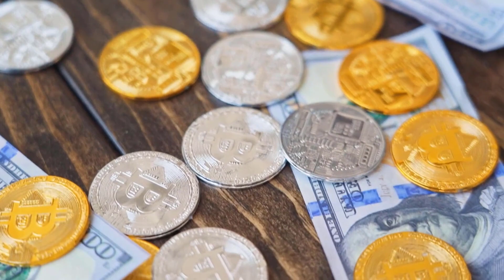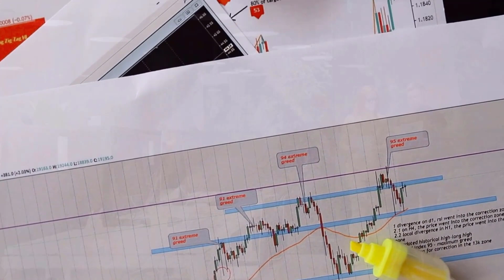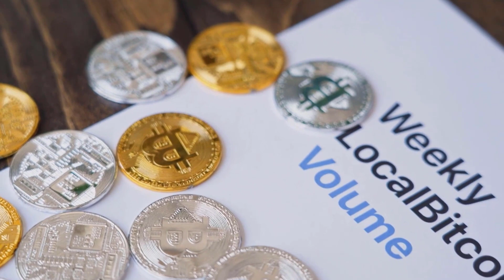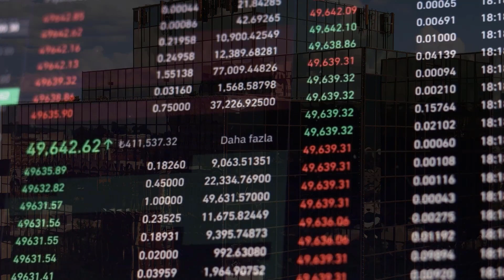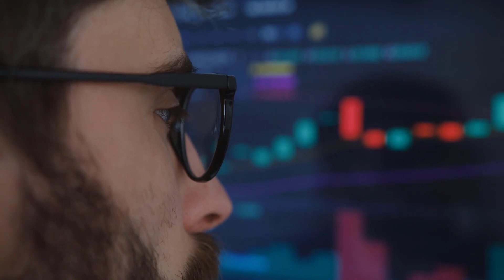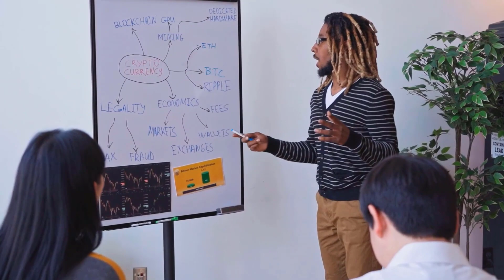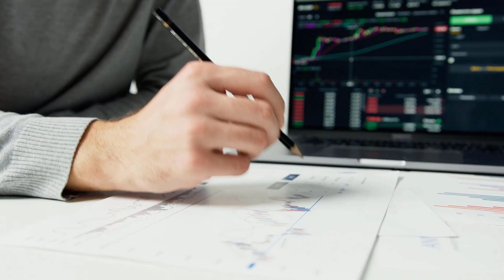VET RISE BY 9000%?? IS IT TRUE?? - VECHAIN PRICE PREDICTIONS FOR 2024 & 2025